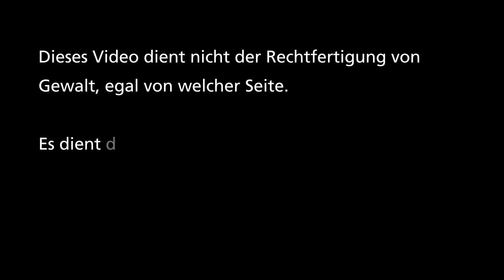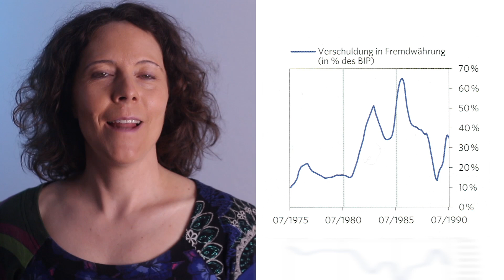Bald auch bei Dir? Staatsbankrott am Beispiel Argentinien 2001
Mit den weltweit steigenden Staats- und Unternehmensschulden steigt die Gefahr eines Staatsbankrotts. Argentinien 2001: Aufruhr, Plünderungen, Bankruns, Hyperinflation. Was während einem Staatsbankrott passiert, wird in diesem Video beispielhaft in gesellschaftlichen, wirtschaftlichen und finanziellen  Details gezeigt.

Die Videos sind zu 100% unabhängig und sollen es auch bleiben. Das Ziel ist eine selbstbestimmte, informierte Gesellschaft.

(Bei der Anmeldung und Einzahlung bekommt man eine Aktie von z.B. Apple oder Tesla  geschenkt)
Ansonsten habe ich noch ein Depot bei Captrader.

BUCHEMPFEHLUNGEN:
Dimitri Speck - Geheime Goldpolitik
Reiner Sahm - Zum Teufel mit der Steuer
Steven Pinkner - Gewalt, eine neue Geschichte der Menschheit
Steven Pinkner - Aufklärung jetzt
Fritz Vahrenholt, Sebastian Lüning - Unerwünschte Wahrheiten
Björn Lomborg - Apocalypse Now!
Björn Lomborg - Klima Panik
Udo Ulfkotte - Gekaufte Journalisten
Udo Ulfkotte - Volkspädagogen
Wem gehört die Welt - Hans-Jürgen Jakobs
Silberkomplott - Reinhard Deutsch

MEIN EQUIPMENT:
Canon Eos 5D Mark IV
Canon EOS EF-Objektiv 85mm (für die 5D Mark IV)
Canon EOS 2000D + 50mm Objektiv
Neewer 100w LED + Softbox faltbar
iMac 2021

TIMESTAMPS:
0:00 Intro
1:23 Es geht schnell, wenn es einmal soweit is
1:40 Militärputsch und Falkland-Krieg
2:00 Carlos Menem verramscht Staatsbetriebe
2:29 Deindustrialisierung, Arbeitslosigkeit, Armut, Hunger
3:05 IWF, Hungeraufstände, bewaffnete Polizisten
3:40 Bankensturm
4:19 Ausnahmezustand, Plünderungen
4:50 Freigabe Wechselkurs
5:12 Heute Inflation von 100%